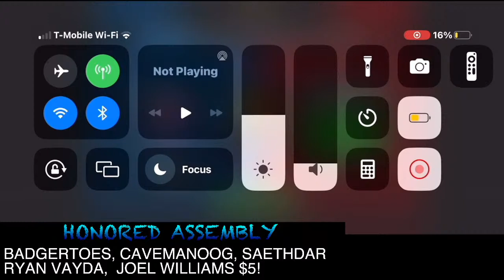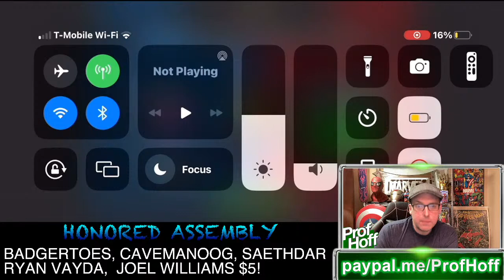LETS HOPE TONIGHT IS THE NIGHT!!!!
HUGE shoutout to LC Music for providing much of the music in this stream!! Check out his music track channel below!

You can get in touch with me in two ways:

1)    You can sign up for an account at the bottom on the landing page.

2)     If you already have an Evizone account you can click on the orange + circle at the bottom left of the system and create a chat